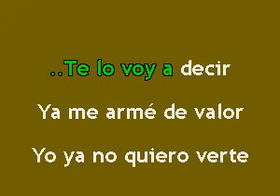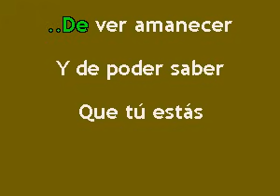Karaokanta - Jenni Rivera - A cambio de qué (2da) (Ver. Pop)